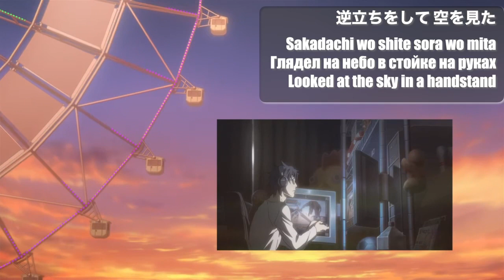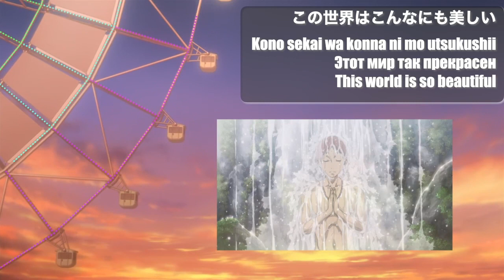Shiny Shiny | Deadman Wonderland Ending (ENG SUB, RUS SUB)